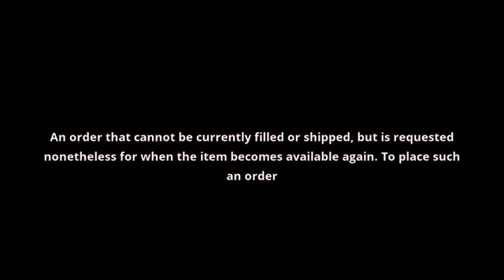what is the meaning of backorder